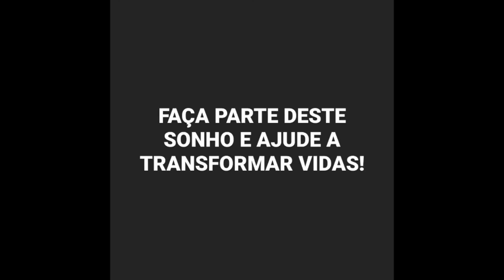RIFA DENEFICIENTE EM PROL DO INSTITUDO SOLDADO FERNANDES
QUERENDO UMA REDA EXTRA PELO INTERNET NO DIRETO DO CONFORTO DA SUA CASA E SEM TER CHEFE?